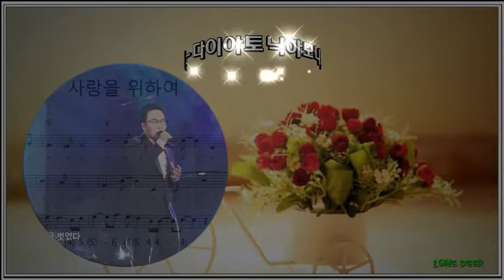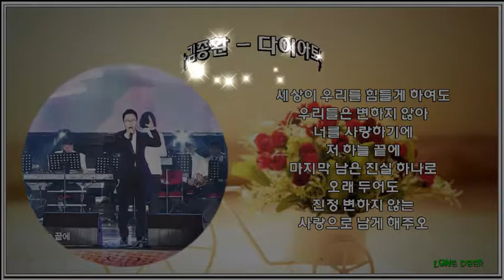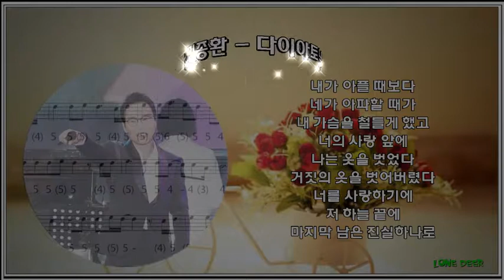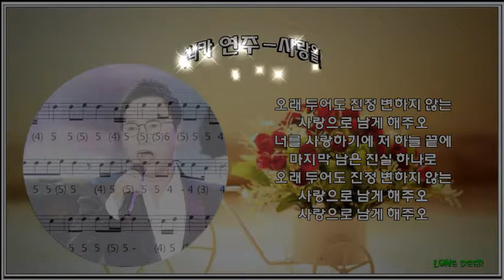사랑을 위하여 2018 05 11